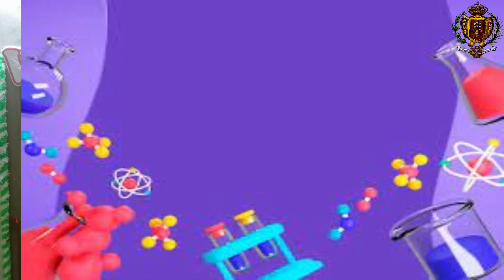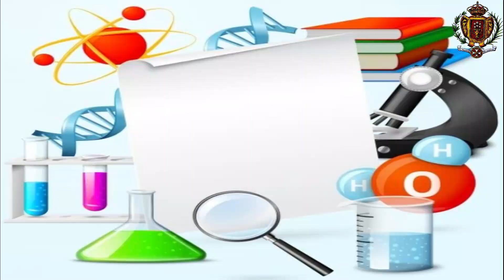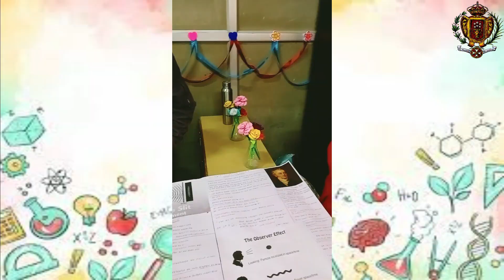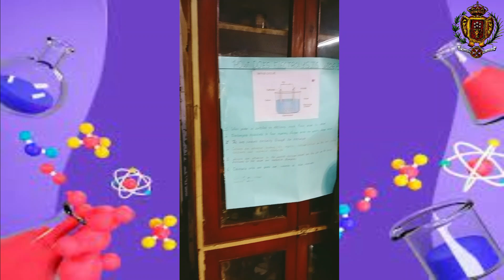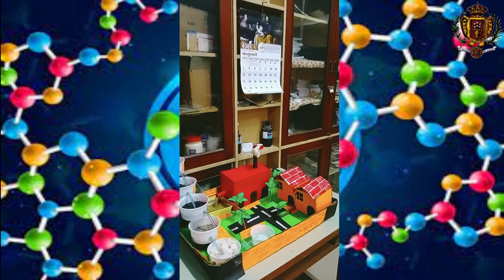Chemistry Exhibition-2024-25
"Welcome to Chemistry Exhibition, where chemistry comes alive! Explore the fascinating world of elements, compounds, and reactions through our engaging experiments and demonstrations by students and staff."